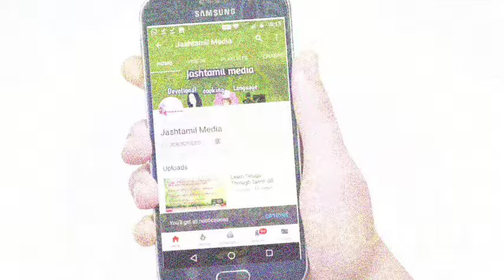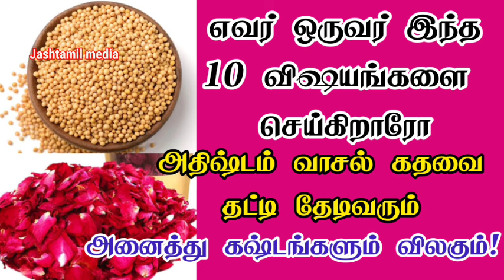எவர் ஒருவர் இந்த 10 விஷயங்களை செய்கிறாரோ அங்கு வறுமை நீங்கி அதிஷ்டம் தேடிவரும்!